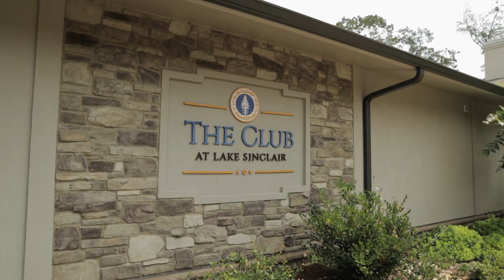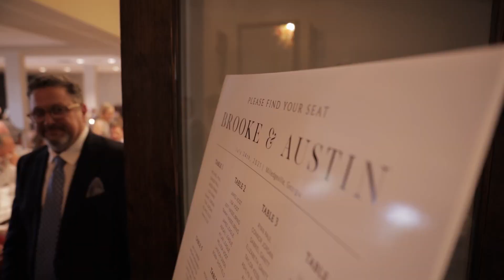Christ-centered Wedding at The Club at Lake Sinclair | Emotional Father & Daughter Dance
|| Copyright, Reid Weddings ||

♥ Brooke & Austin's wedding in Milledgeville, Georgia ♥
Ceremony & Reception: The Club at Lake Sinclair